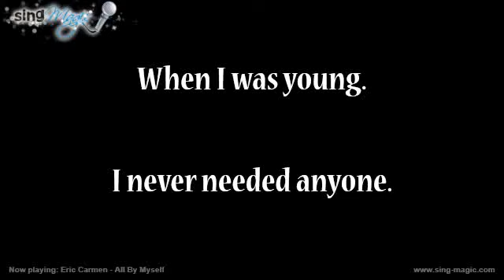Eric Carmen All By Myself Karaoke Version Instrumental